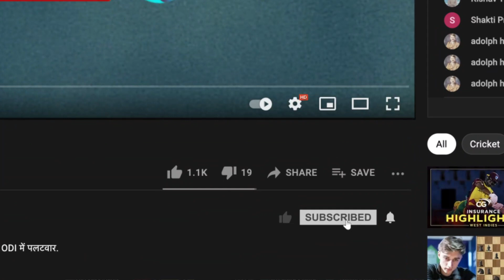Bangladesh क्यों कर रही है पॉवरप्ले में संघर्ष? सुनें Ashish और Zaheer Khan की राय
Bangladesh को इस टूर्नामेंट में अब तक पावरप्ले में ज्यादा सफलता नहीं मिली है। इसके पीछे क्या कारण हैं?
सुनिए Ashish Nehra और Zaheer Khan की चर्चा, Cricbuzz Live हिन्दी पर